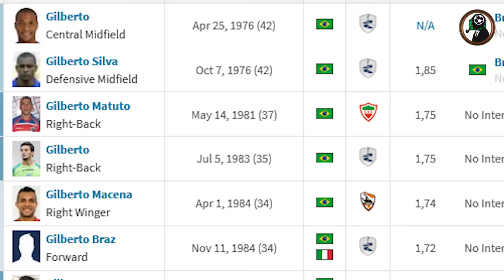Why Brazilian Football Players Use One-Word Names and Nicknames Explained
Pele, Ronaldo, Kaka, Rivaldo, Socrates, Cafu ... The football world has long been accustomed to the fact that the star players of Brazilian origin always have a name consisting of just one word on their backs. Many of you will think that Brazilians have long names and convenience is the matter, but you will be wrong. Why?  Let's geek this question out.